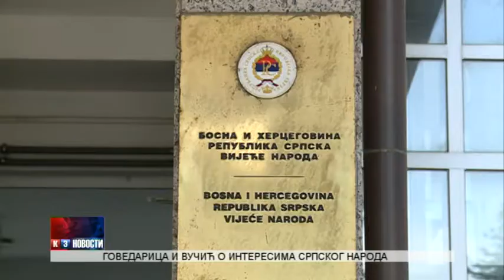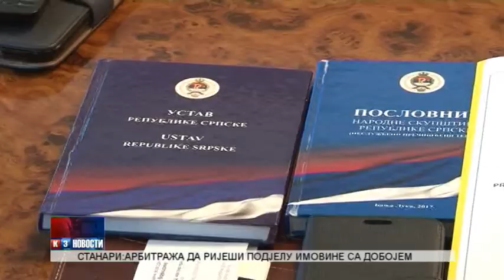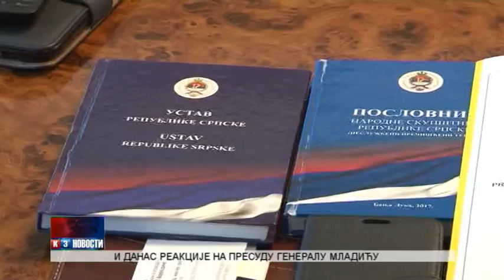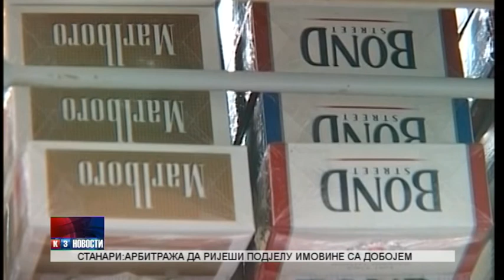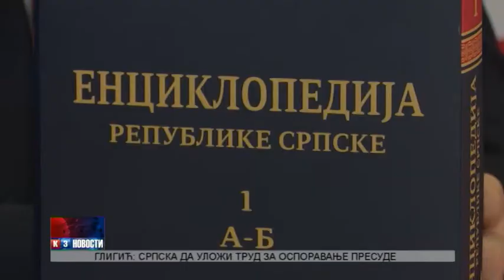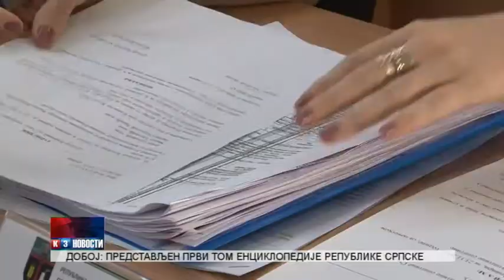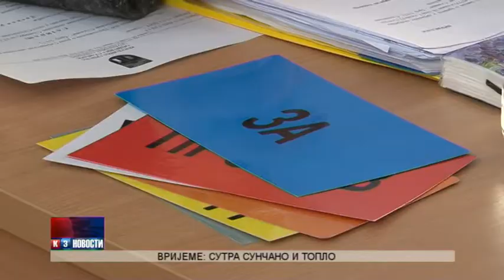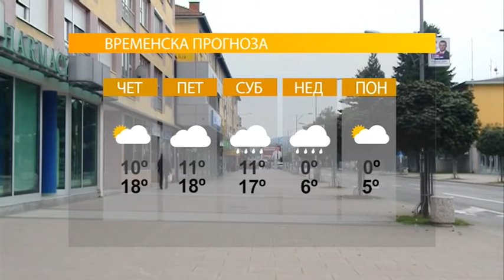NOVOSTI TV K3 23.11.2017.